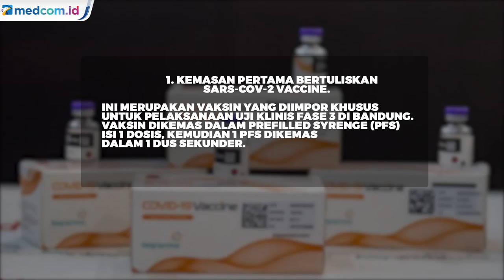Kenali Perbedaan 3 Kemasan Vaksin COVID-19 Sinovac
Pelaksanaan vaksinasi COVID-19 di Indonesia telah dimulai sejak Rabu (13/1) lalu dan program ini juga diikuti oleh Presiden Jokowi yang sekaligus menjadi orang pertama yang disuntik vaksin. Saat ini, vaksin COVID-19 yang digunakan untuk pelaksanaan vaksinasi merupakan vaksin impor dari Tiongkok yang diproduksi Sinovac.

"Jangan kaget kalau melihat ada informasi tentang tiga kemasan vaksin COVID-19  dari Sinovac yang berbeda-beda," seperti dikutip dari situs Covid19.go.id, Jakarta Pusat, Kamis, 21 Januari 2021.

Vaksin COVID-19 dari Sinovac, Tiongkok, memiliki tiga kemasan berbeda. Perbedaan kemasan tersebut menandakan tiga tahapan yang berbeda. Satuan Tugas (Satgas) Penanganan Covid-19 meminta masyarakat tak mengkhawatirkan hal tersebut. Berikut perbedaan ketiga kemasan vaksin tersebut!